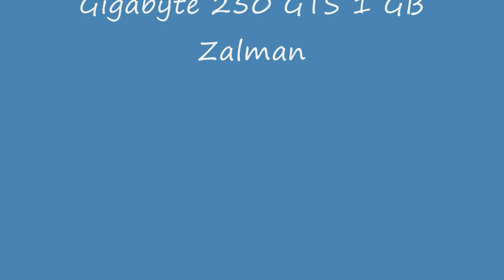GTA4 Chopper & Bikes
A bit of crazy fun while flying/moving around in the huge world of GTA